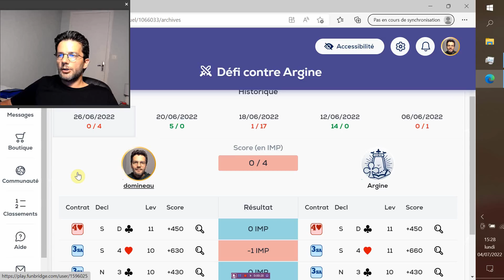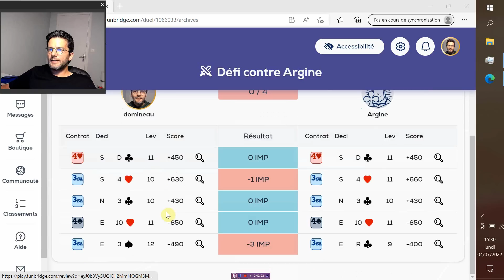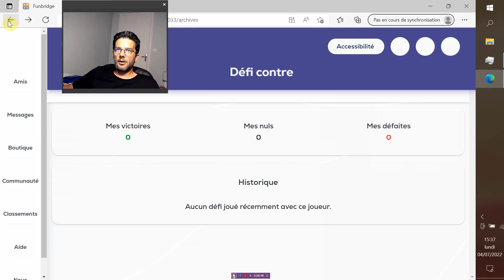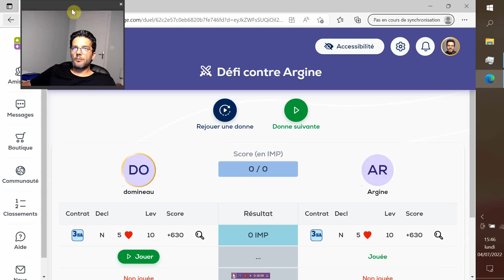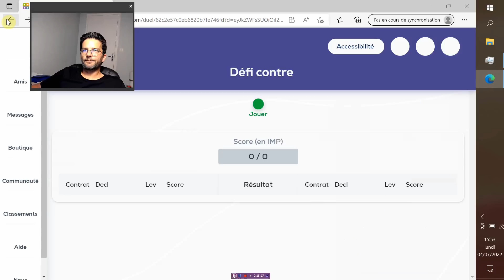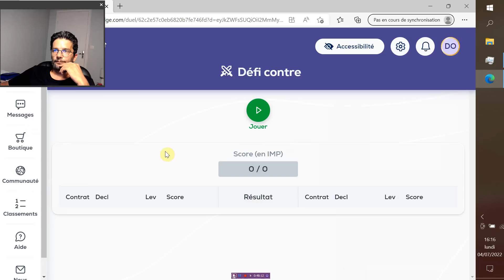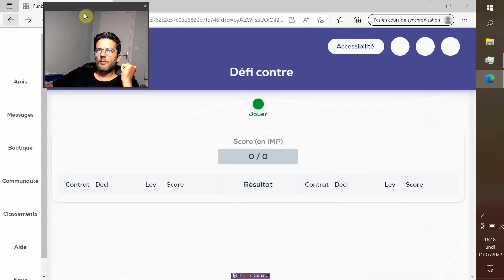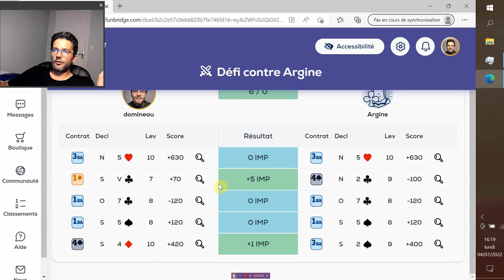Le Professeur VS Argine #111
Le Professeur affronte Argine, l'intelligence artificielle de Funbridge. Un épisode par semaine ! Et pour tout savoir sur le Professeur (interview, palmarès, prochains tournois...)